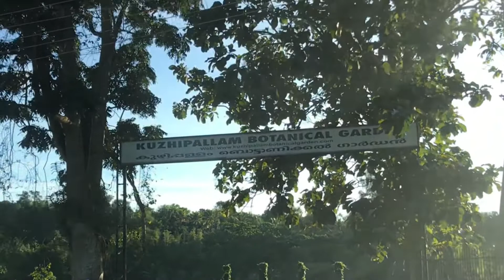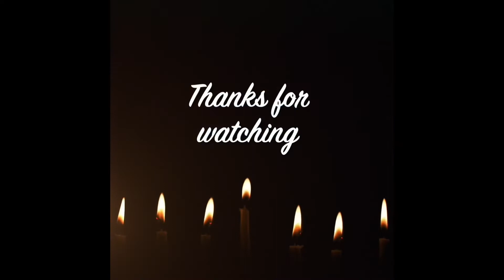Kuzhipallam Botanical Garden